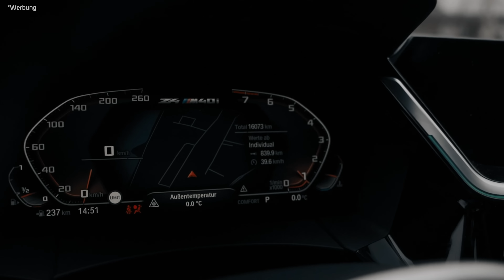BMW Z4 M40i 2020 Facelift | Carporn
In diesem Video zeigen wir Dir den neuen BMW Z4 M40i (G29). Ein unfassbares Auto was definitiv Sportlichkeit beweist. 💯👍Vielen Dank nochmal an das BMW Autohaus Eggert in Stralsund, dass wir den Z4 ausleihen durften! 👍

18 Zoll BMW M798 Felgen
Teilenummer: 8091464 | 8091465 Orbit Grey front polish

Wir freuen uns über Dein Feedback in den Kommentaren!

Musik
Epidemic Sounds